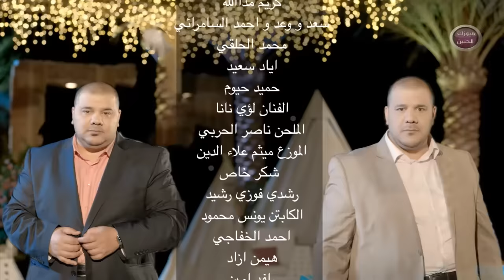رعد و ميثاق - نسه (فيديو كليب كامل) | 2015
Raad & Mithaq - Nisa (video Clip) | 2015

اخراج سوران علي شريف